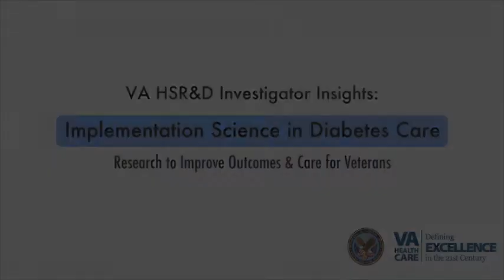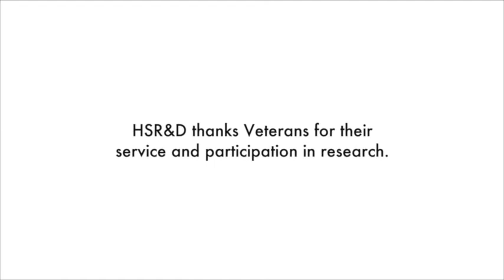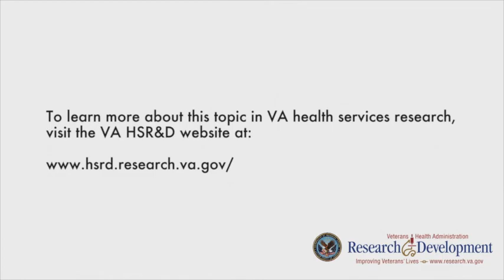VA HSR&D Investigator Insights: Implementation Science & Diabetes Care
VA health services researcher Laura Damschroder, M.P.H., talks about her work to in implementation science and improving diabetes care in VA.